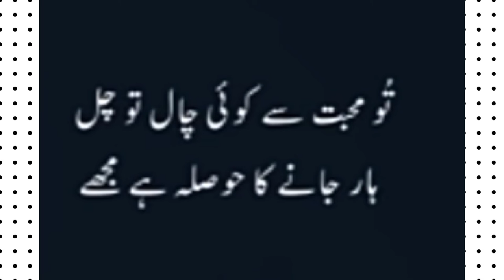urdupoetry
It is a poetry rendition from the poetry of Ahmed fraz great Urdu poet of modern times. Ahmed Faraz hails from Pakistan and considered the best poet owing to his resilience against dictatorial rules of Martial laws